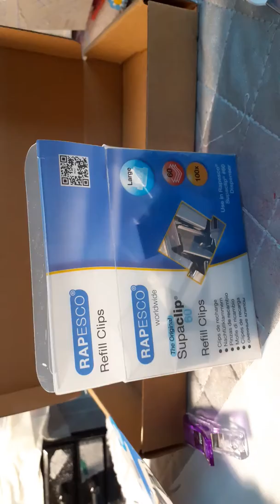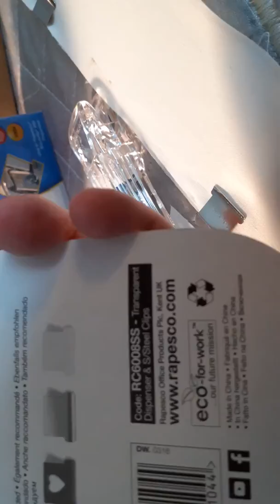10 de febrero de 2020